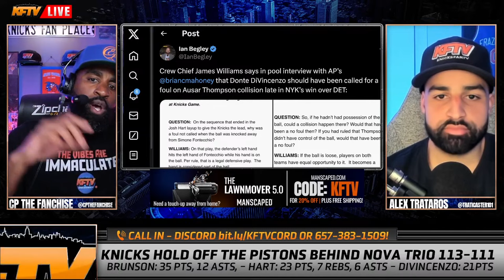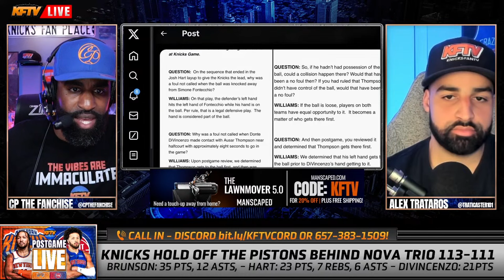NBA Referees Admit To CRITICAL Mistake In Knicks Win Over Pistons